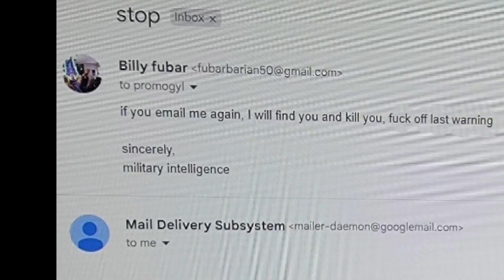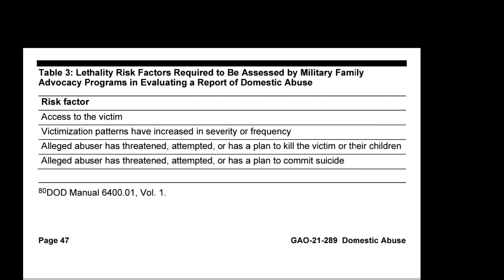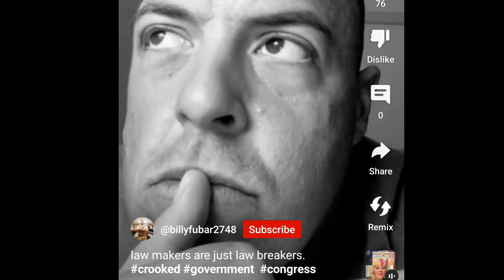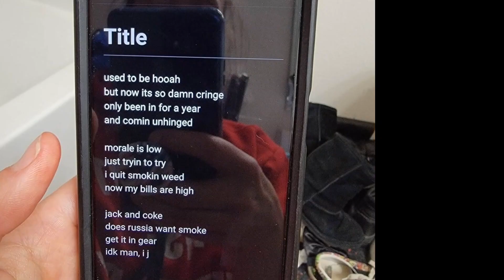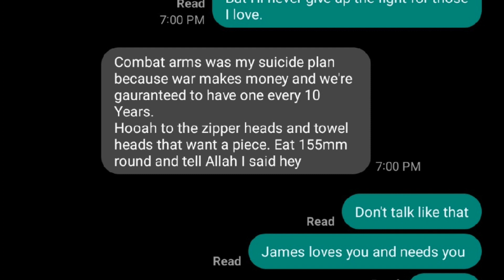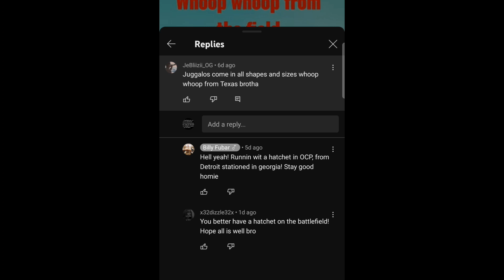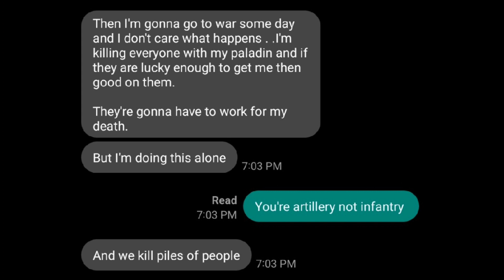If he Manipulated me, he's manipulating you 🫣🤷🏻‍♀️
All original audio, NOT copyright.

(VOLUME ALL THE WAY UP)

Federal Law

Federal law (18 U.S.C. § 2511) requires one-party consent, which means you can record a phone call or conversation so long as you are a party to the conversation. If you are not a party to the conversation, you can record a conversation or phone call only if at least one party consents and has full knowledge that the communication will be recorded.

Georgia Law:

An individual can record in-person conversations where either the person is a party to the conversation or at least one of the participants has consented to the recording. Ga. Code Ann. §§ 16-11-62, -66(a)

if he's manipulated me, he's
manipulating you